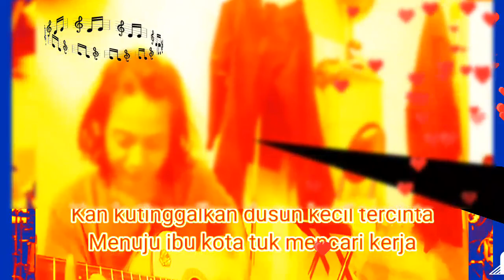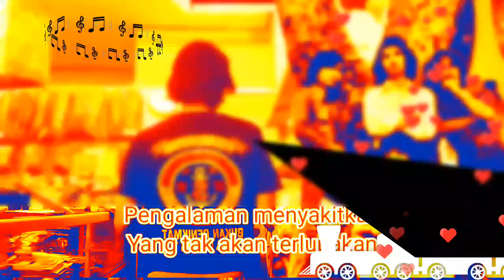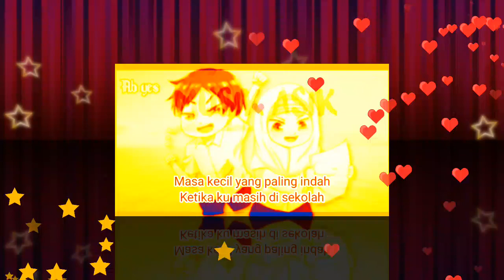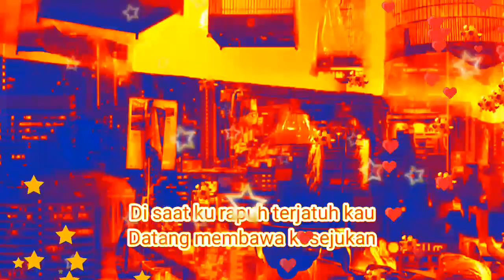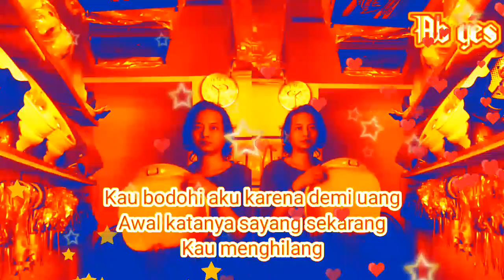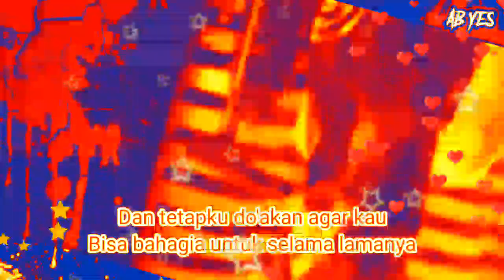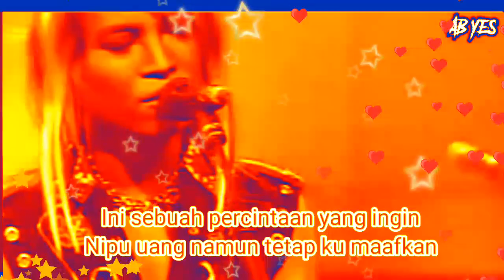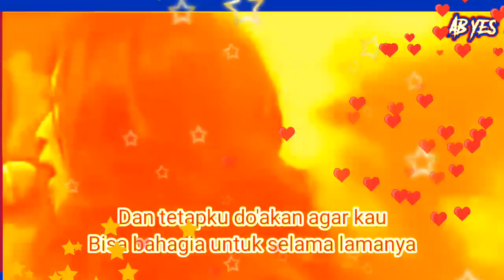3 lagu original by Ab Yes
Balada anak rantau , cinta masa kecil dan modus percintaan lagu Ciptaan Ab Yes sendiri semoga bisa menghibur